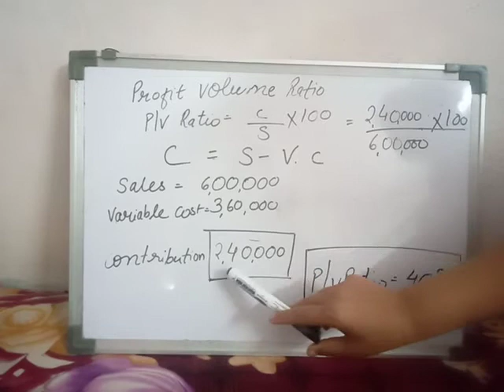Profit Volume Ratio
Calculation of P/V Ratio